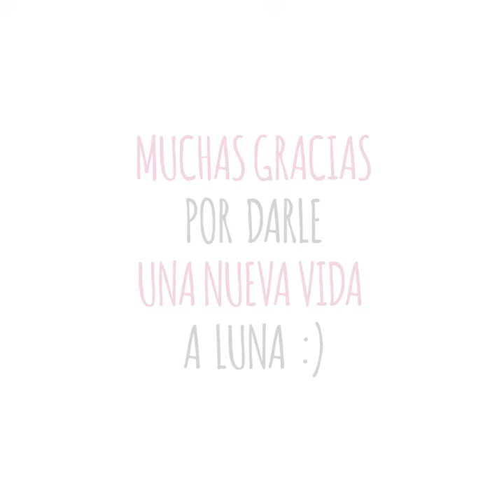LUNA NOS SALUDA DESDE LA PLAYA | Animal Rescue España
Luna,  antes Lupe,  lleva casi ocho meses en su nuevo hogar. Nos saluda desde la playa,  con su familia, feliz. Nos encanta ver a nuestros adoptados disfrutando de la vida,  nos encanta saber que hemos conseguido darles una nueva vida digna... ¡Y nos encanta que se acuerden de nosotros!  Gracias Luna y familia.

¿Nos ayudas a seguir salvando vidas?

ANIMAL RESCUE ESPAÑA